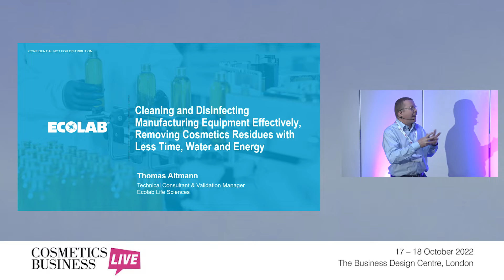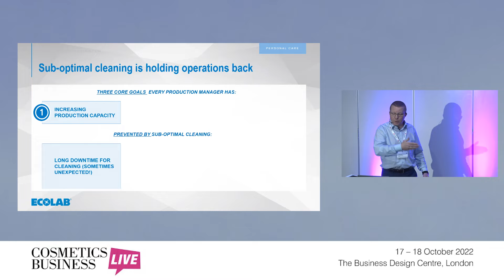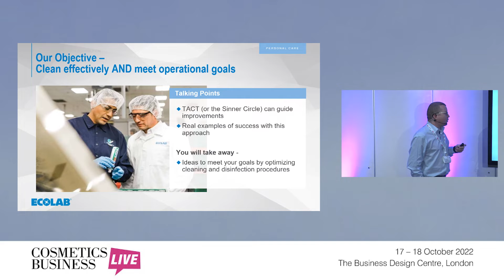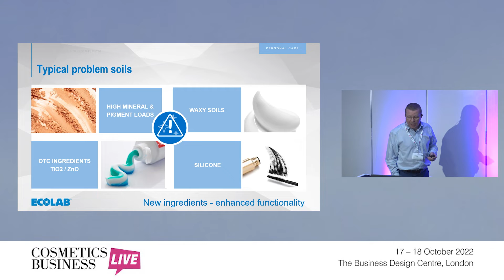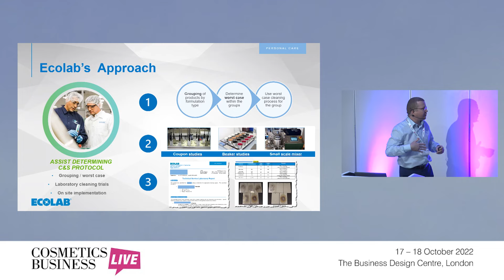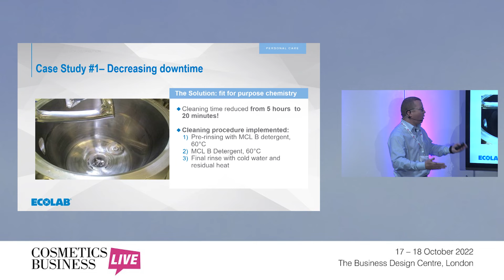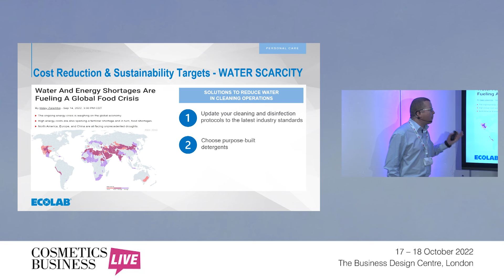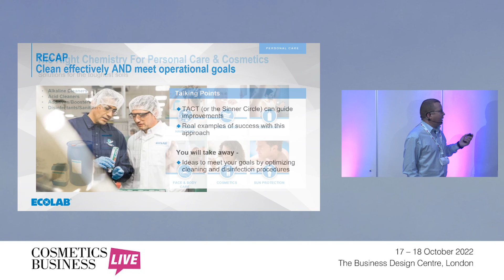Cosmetics Business Live 2022: Cleaning and disinfecting equipment effectively with Ecolab